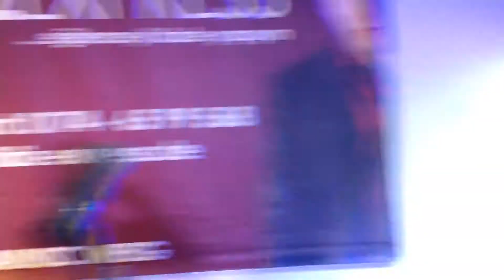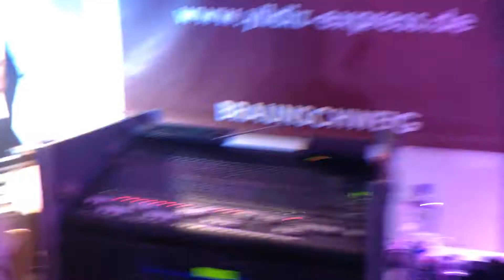Almanya Orkestra YIldiz Express feat Dj10ur Ciftetelli 2015 (Almanya Salzgitter)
Irtibat-Bülent: 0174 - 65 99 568
Dj10ur

Halay Ankara oyun havasi Roman Kolbasti Antep Ciftetellisi Trakya Ciftetellisi Kaynana kina Dügün Sünnet  Dj Grup Ritim Darbuka Davul Zurna Almanya Türkiye Bulgaristan Makedonya Sali okka.Horon Karadeniz Artvin Giresun karsilamasi Trabzon Rize Pop Zonguldak Karga Kaptas Havasi Eren Vision Hildesheim Acar Event Center G.antep Sallamasi Pazarcik Bolu Urfa Antep Sallama.Ciftetelli.Trakya Ciftetellisi.Istanbul Ciftetellisi. Antep Ciftetellisi.Zonguldak Ciftetellisi.Amasya Ciftetellisi